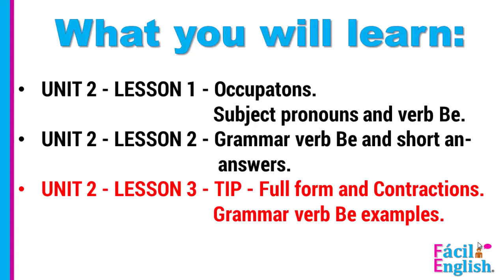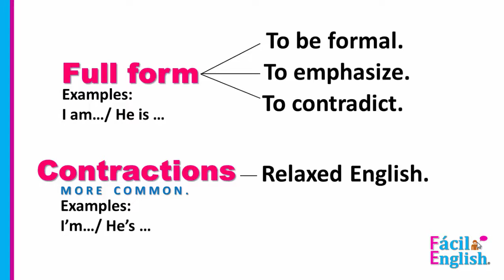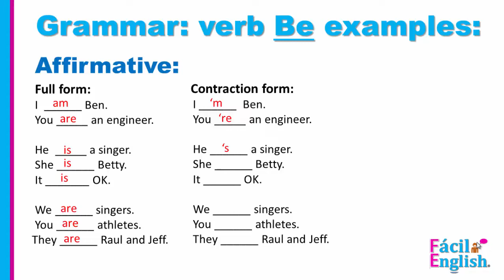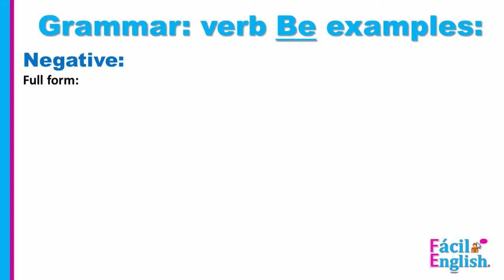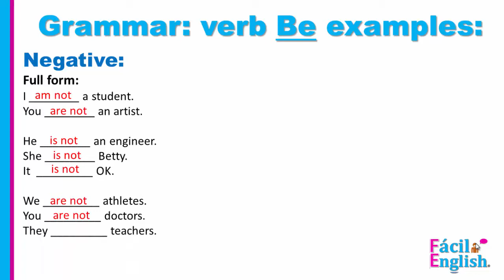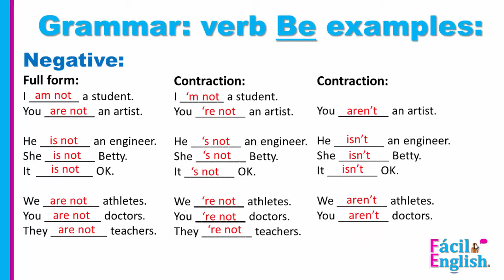Aprende Inglés Rápido y Fácil. Curso de Inglés Completo.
* Aprende Inglés Nativo Americano desde cero con Fácil English.
Son clases cortas y sencillas dirigidas por el maestro Salvatore.